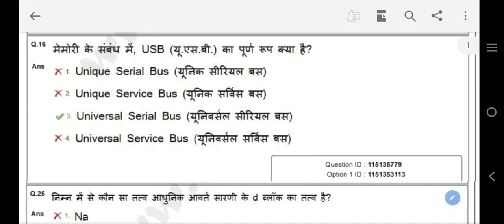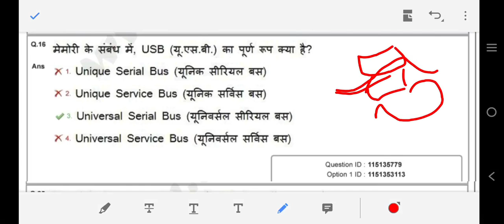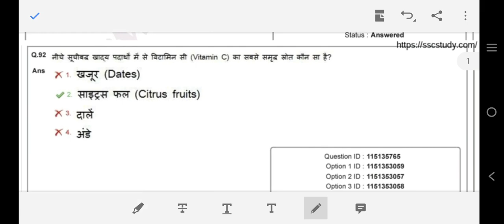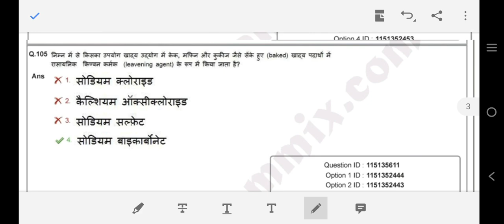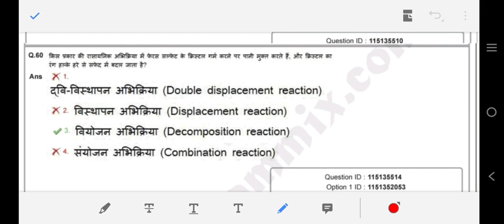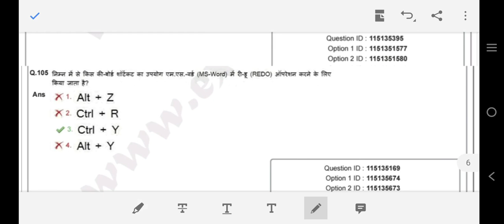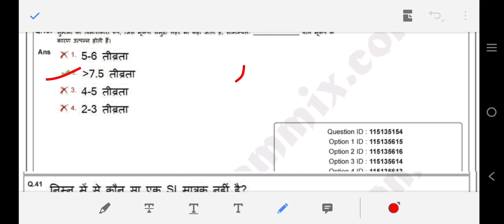RRC GDCE 2023 Exam Postponement update || Science & Computer 25 Important question for GDCE Exam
Gdce 2023 exam test series  video 02 -

railway recruitment 2023, railway new requirement 2023, railway recruitment 2023 notification, railway new vacancy 2023, railway rpf vacancy 2023, railway vacancy 2023 notification,
gdce exam date,gdce exam date release,gdce 2023 exam date release,gdce exam schedule release,
railway update, railway update 2023, railway gdce update,2023, gdce update 2023, railway gdce exam date, gdce exam date 2023,gdce update 2023,
gdce previous year question paper,gdce previous paper,gdce previous year cut off,gdce questions paper,
western railway gdce goods guard question paper,wr gdce exam question paper,gdce goods guard previous year question paper,gdce goods guard previous question paper,gdce 2023 update,
Gdce syllabus 2023,gdce cut off 2023,gdce alp cut off marks,gdce wr cut off marks,
gdce alp 2023 cut off marks,railway gdce cut off marks,gdce 2023 cut off marks,
railway gdce syllabus 2023,
gdce subject wise syllabus,gdce new syllabus,
gdce cut off marks,gdce exam pattern 2023,
gdce exam date 2023,
gdce vacancy minimum cut off marks,
gdce loco pilot cut off marks,railway gdce cut off marks,gdce alp cut off marks,gdce je cut off marks,gdce goods guard cut off marks,
nwr gdce cut off marks,gdce exam cut off marks,
alp trade ki taiyari kaise kare,alp trade paper,alp trade class,
alp diesel mechanic trade previous year question paper,gdce je trade question paper,Je trade class,
Je electric trade question paper,Je electrical trade class,je electronic trade questions paper,
technician pcm trade question paper,gdce question paper in hindi,gdce qualification,
goods guard question paper in hindi,rrb goods guard question paper,
goods guard question paper,
gdce goods guard question paper,
gdce cut off marks,gdce goods guard syllabus,
gdce goods guard cut off marks,
gdce exam date,gdce requirements 2023,gdce alp syllabus,alp and technician previous question paper,gdce previous question paper,
Gdce question paper,railway gdce questions paper,gdce goods guard question paper,
gdce train manager question paper